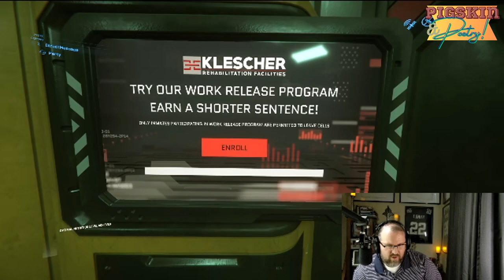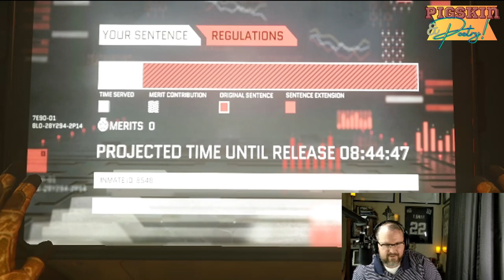Star Citizen - Prison Escape REACTION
Coach reacts to BedBananas' video "Prison Escape." This awesome video gives some great insight into the potential of Star Citizen. It brought me back to the days of playing multi-player video games with my buddies. Enjoy this first-time, genuine reaction to this amazing gameplay, with commentary and reaction.

CIG looks like they've got a great game on their hands. I think this video got me more hyped than the Star Engine tech demo or the Squadron 42 trailer, both of which I reacted to.

This looks technically impressive to say the least.

Don't forget to be kind to one another.